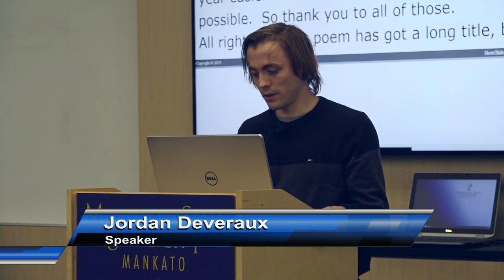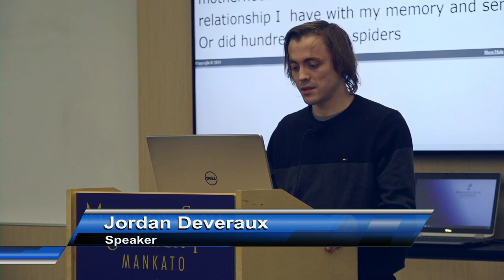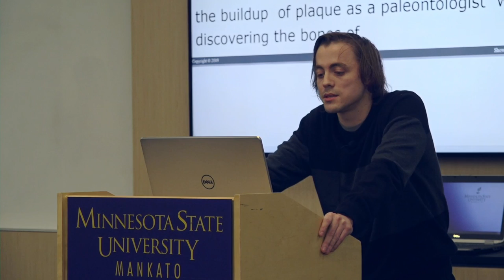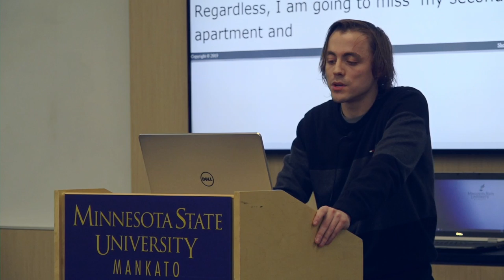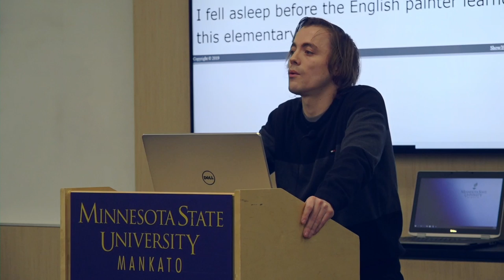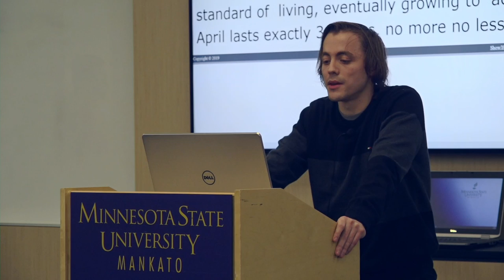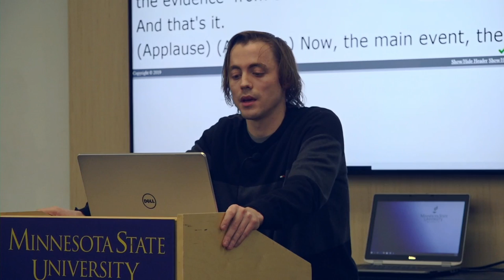Good Thunder Reading Series - 7th February 2019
Catalog: V2019AA975 MAVRIK FIN Good Thunder Reading Series V001